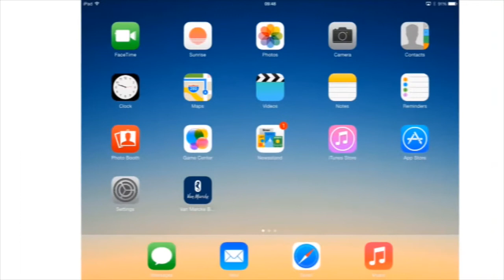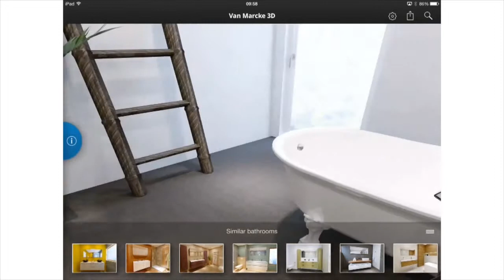Van Marcke 3D app FR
L'app 3D Van Marcke salles de bains visualiser en 3D alors que vous êtes en déplacement avec l'iPad.